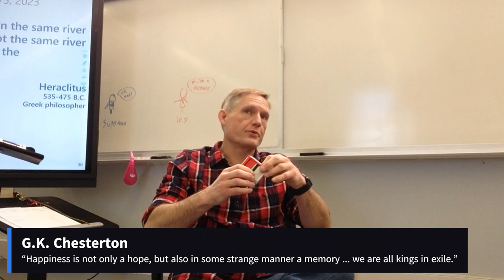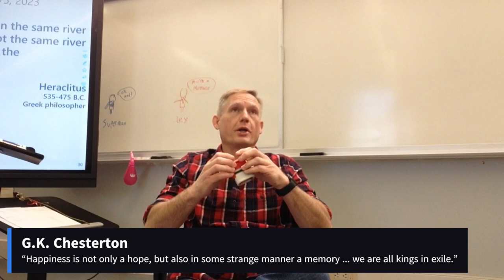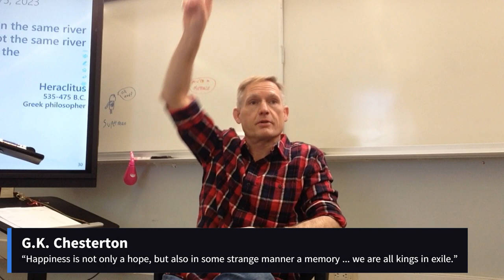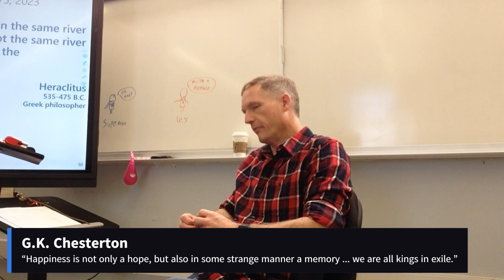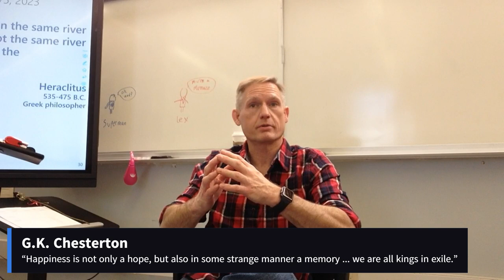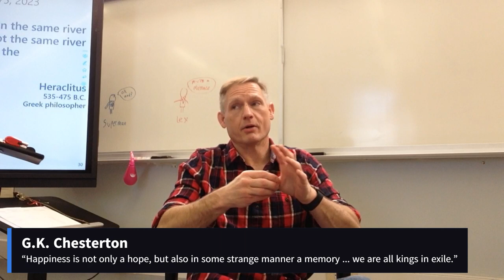Heraclitus (April 7, 2023) [period 2]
I needed to sit this morning so we had a laid-back talk.

“No one steps in the same river twice, for it’s not the same river and they’re not the same person.”
Heraclitus
535-475 B.C.
Greek philosopher